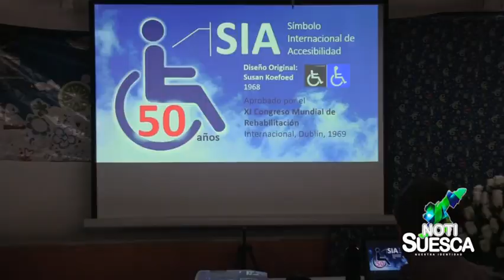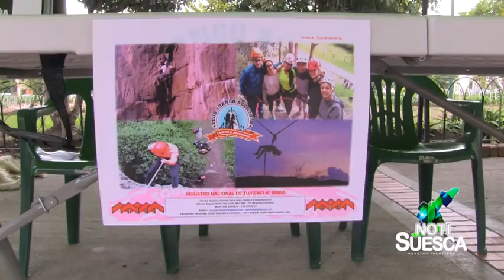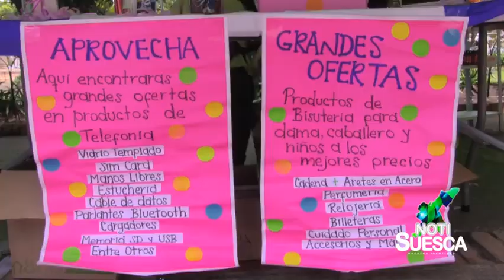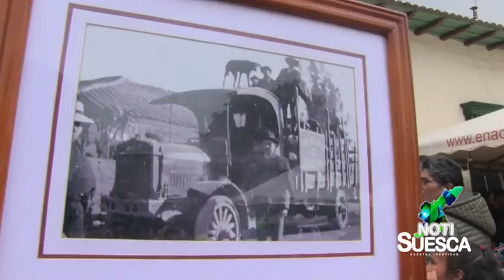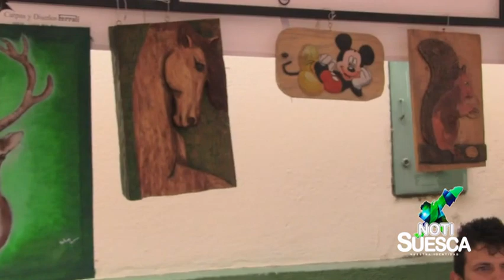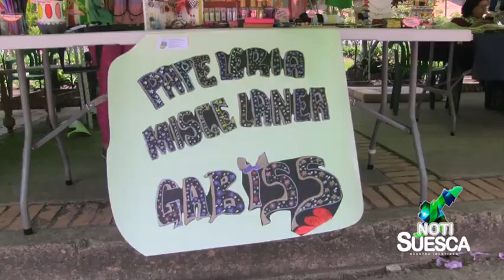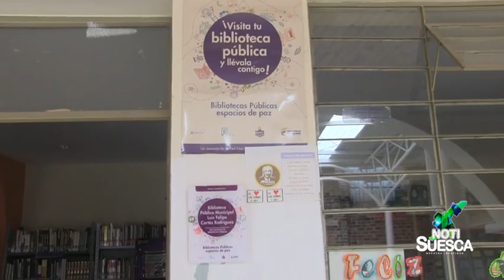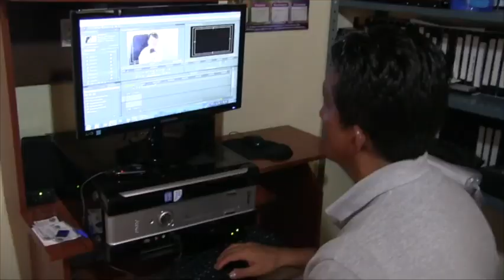NOTISUESCA 19 de junio 2019